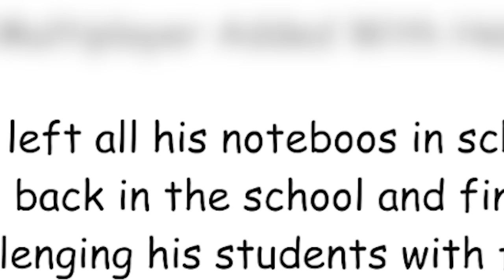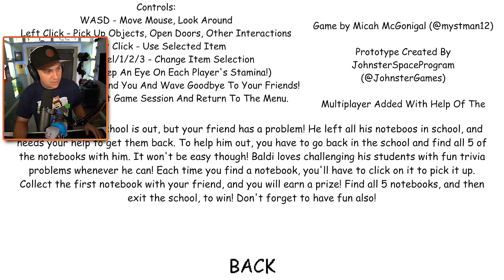We Pranked PRINCIPAL Using Multiplayer in Baldi's Basics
You can send me stuff at the address below:
Kindly Keyin